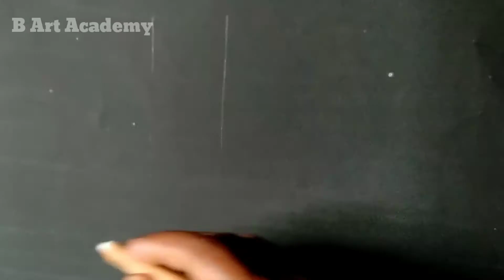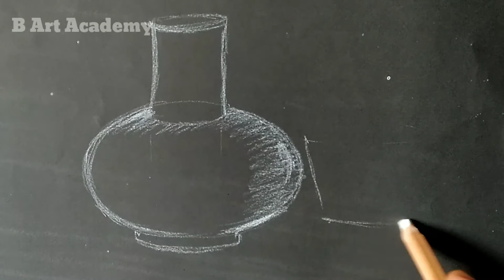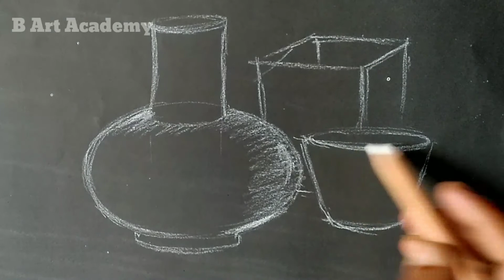Still Life drawing in Oil Pastel | Different Dishes step by step drawing 03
Use  us materials:
1 100 Gsm Art Paper-Any
2 Oil pastel or Colored Pencil